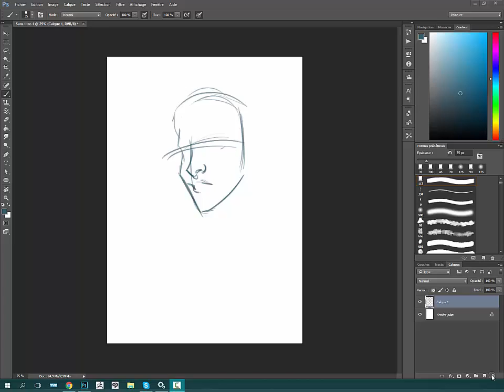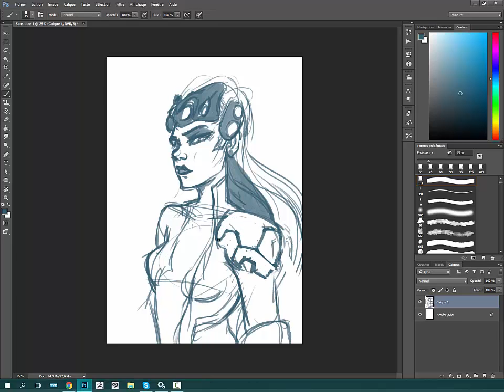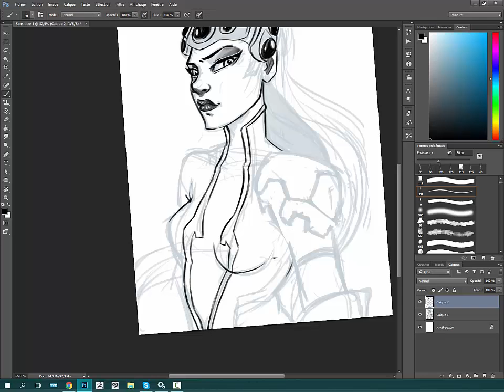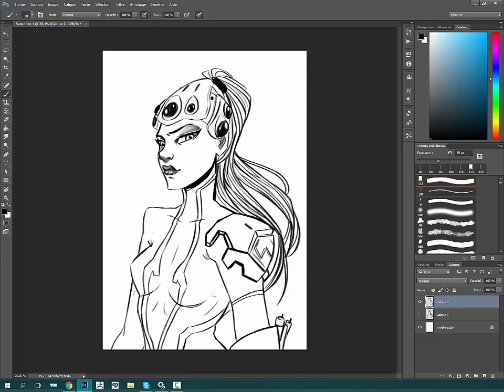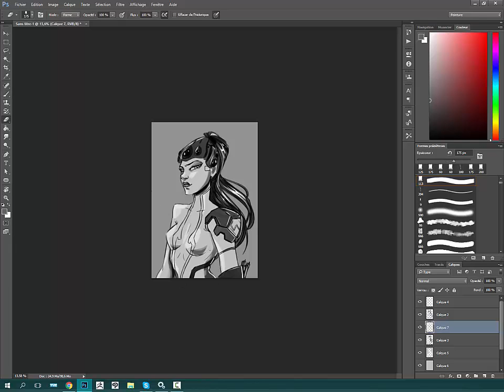Overwatch Widowmaker- Speedpaint CYA